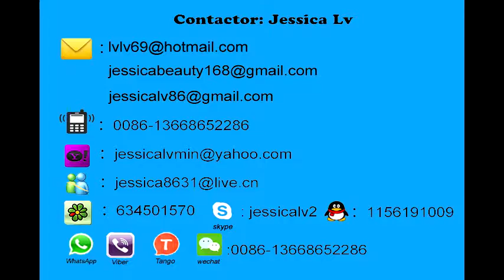jessica-eps foam lineWhatsapp:0086-136 6865 2286